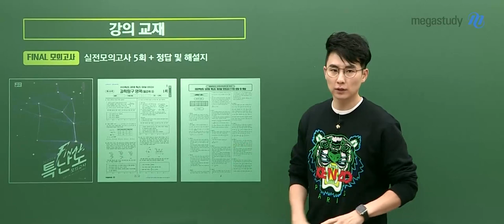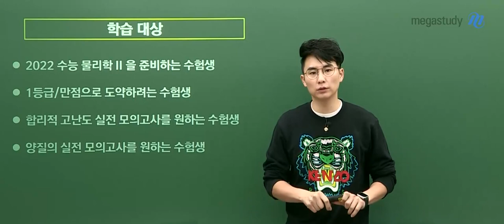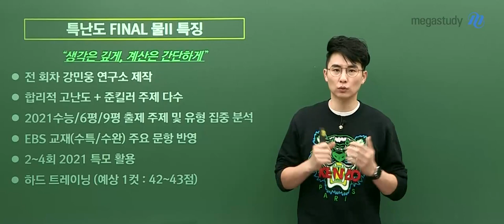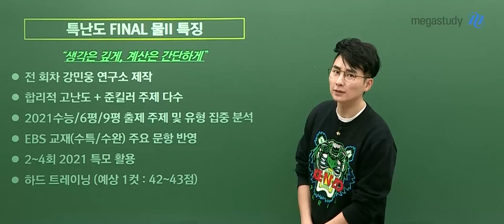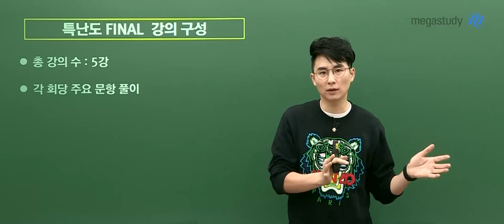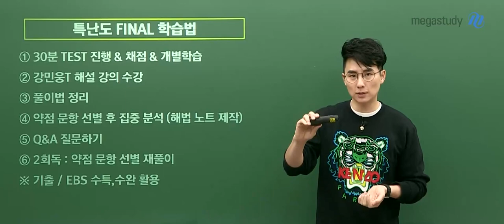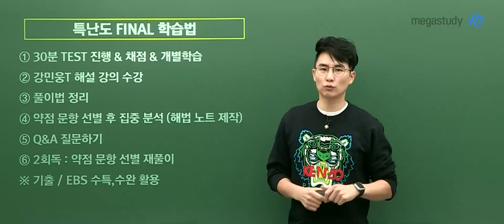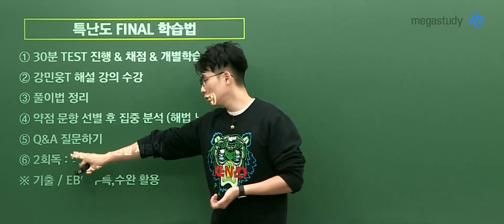[메가스터디] 물리학 강민웅쌤 - 2022 강민웅 특난도 모의고사 물리학ll (파이널) OT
물리학 강민웅 선생님의 2022 강민웅 특난도 모의고사 물리학ll (파이널) OT

- 물리학 강민웅 선생님을 더 자세히 알고 싶다면?